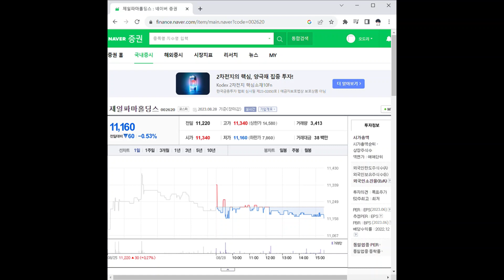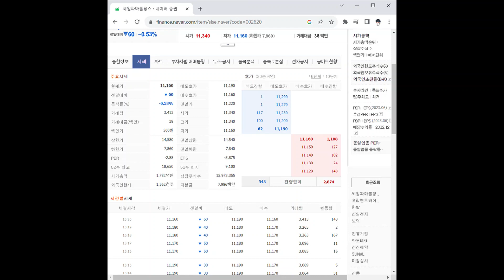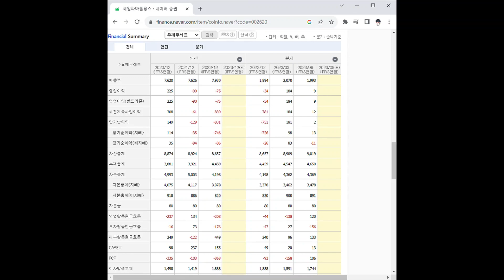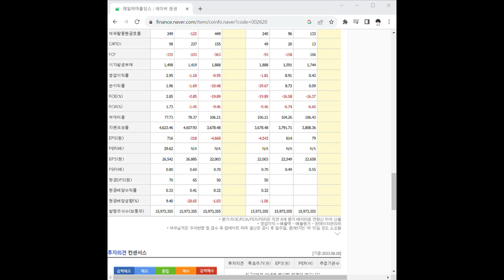002620제일파마홀딩스 주가 전망 및 차트 분석